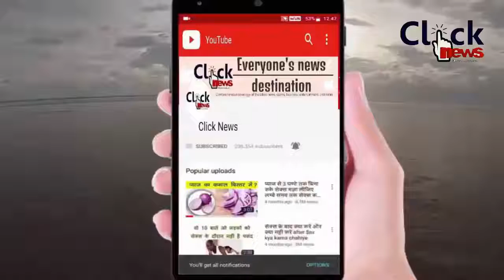AKB48グループ公認ブランドのストアが原宿に開店 宮脇「ファンの皆さんがオシャレに」 『LIFE！』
『LIFE！』